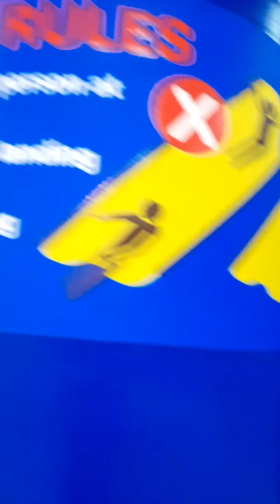Kidzoona day with family